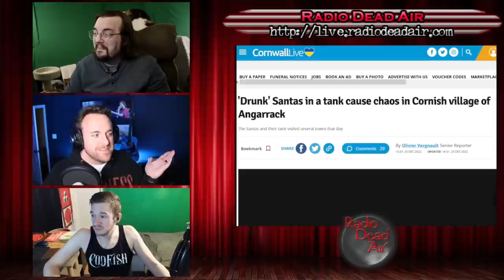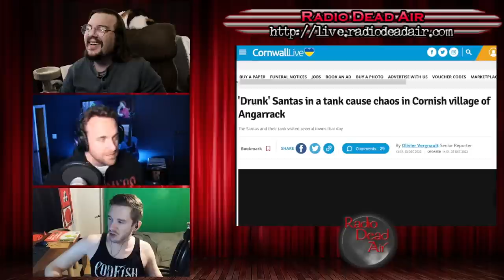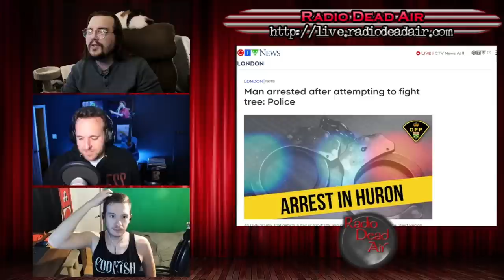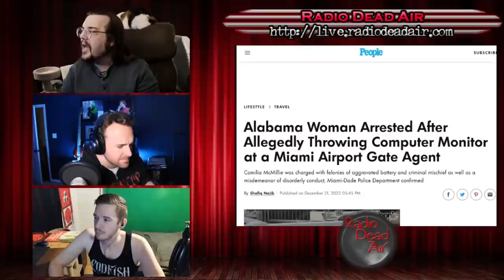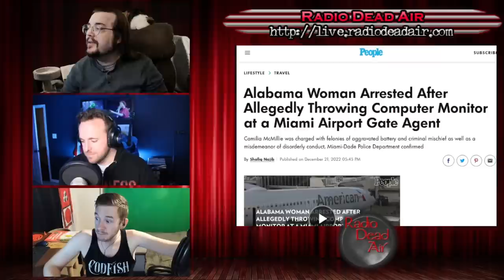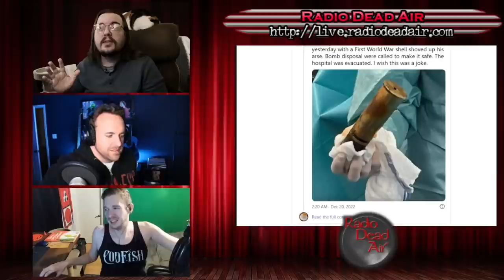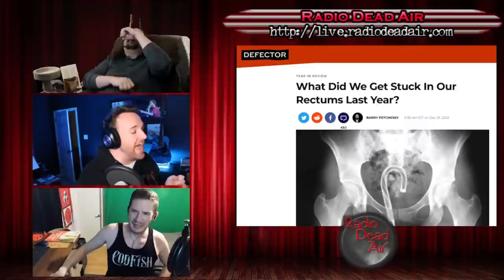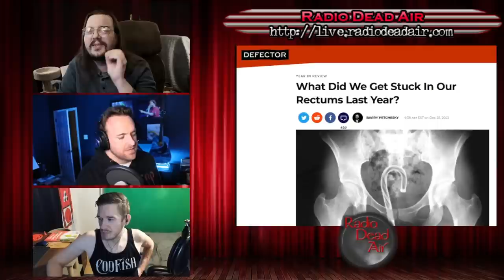WTFIWWY Live - That Doesn't Go There 2022 - 12/26/22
This week: It's that most magical time of the year, when we figure out who put what in where! Luke Spencer and Dominic Noble join Nash for our annual rectalspective in an amazing threesome!

Wait ...